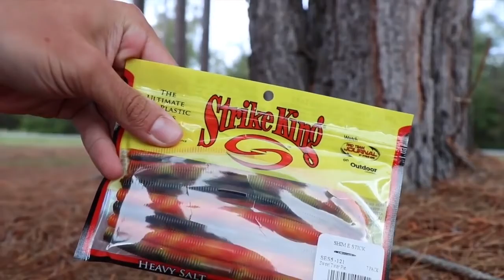Fishing with Walmart Budget Fishing kit!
I build a $25 Walmart budget fishing kit! Recently I have been making videos at Walmart so I decided to bring some of the old challenges back! Do you like the Walmart fishing videos? Should I do another Walmart budget fishing kit? Do you like the fishing kit videos? Let me know if you like these bass fishing videos / Walmart fishing videos. Also leave your feedback on the fishing kit videos / Walmart bass fishing videos. Now lets go build this $25 Walmart budget fishing kit and catch some bass!

Music: NEFFEX - Unstoppable 👊,NEFFEX - Grateful ,NEFFEX - Play

Vedio Credit:KickinTheirBASSTV

Gadegt: $25 Walmart budget fishing kit

Txs for being with us..:)